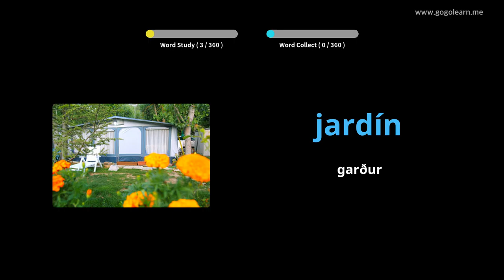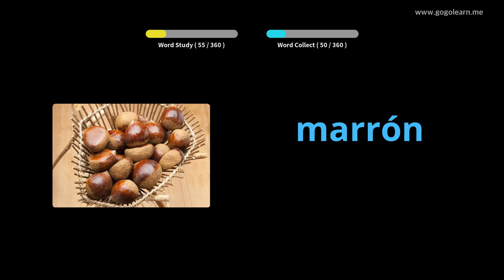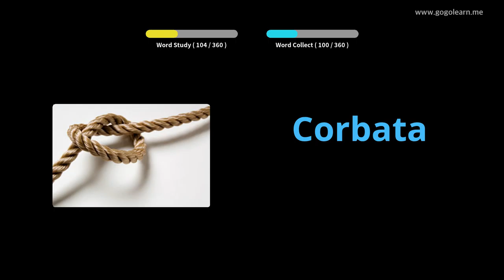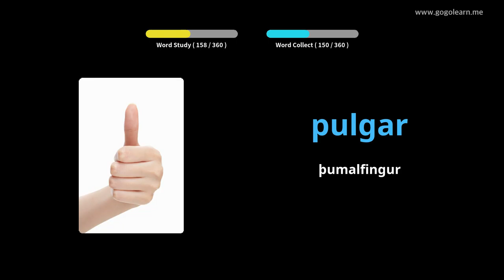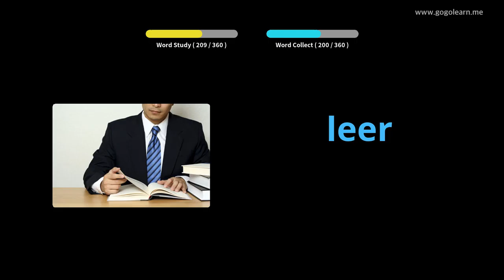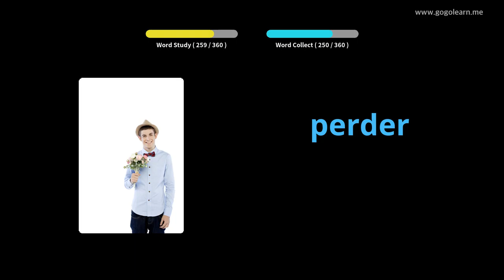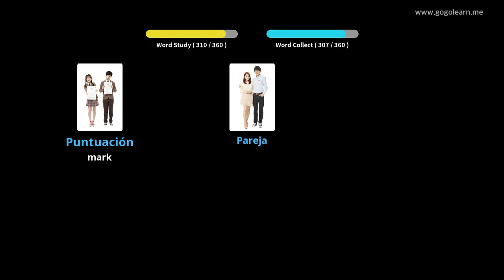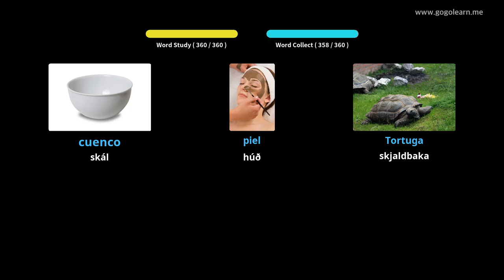Lærðu Spænska Í Gegnum Myndir |Spænska Orðaforði Grunn Krakkar | Golearn